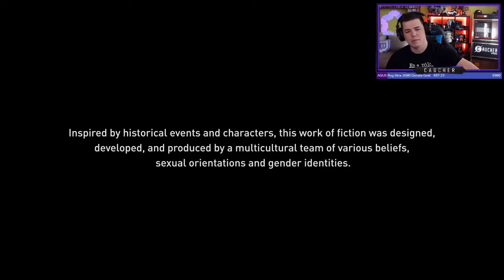Assassin's Creed:Odyssey 29.rész